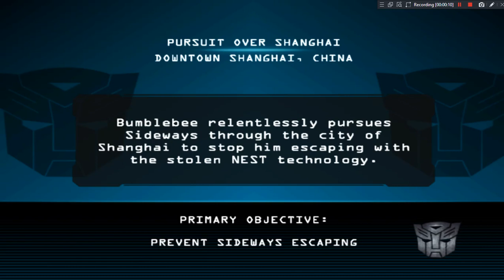Transformers: Revenge Of The Fallen (PlayStation 2) | Part 3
Now playing with Transformers: Revenge Of The Fallen with PlayStation 2 Emulator, PCSX2 (Nightly)
Level 3: Pursuit Over Shanghai
Character: Bumblebee
Companion: Autobot Remote Weapon System (Player 2)
Boss: None